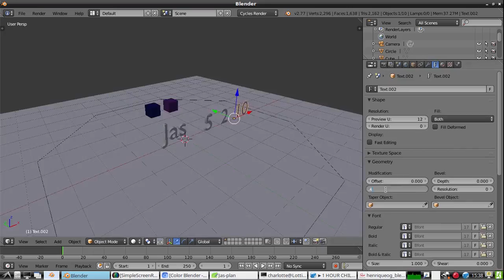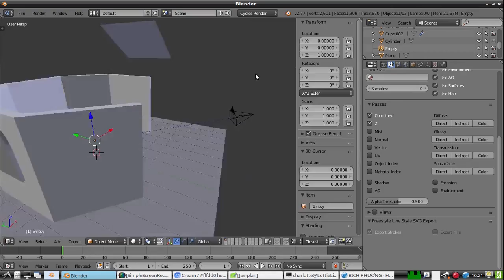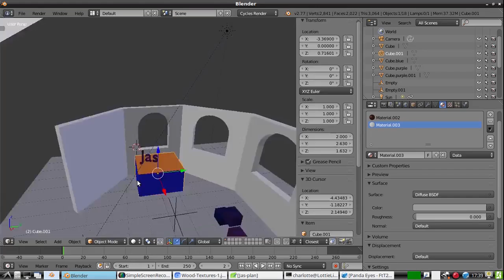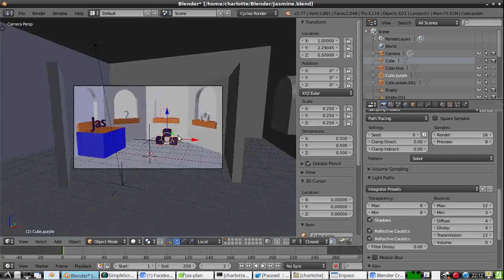Just something I made at 40x speed.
So I made this for a friend of mine, had some fun making it too (it's still not quite done)